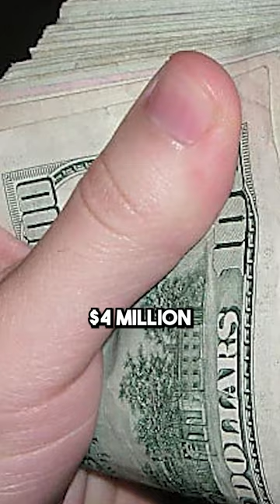Former Cop Mike Dowd Says HALF Of New York City Police Are Corrupt | The Connect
Mike Dowd exposes New York City police for being in the pockets of criminals, especially back in the 1980's.